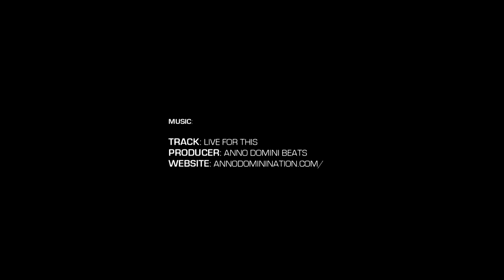6'4" Tony Lorick Phenom Highlight Package (Jr Phenom)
Tony Lorick | 6'4' | no. 185
Class of 2022 | Columbia, SC